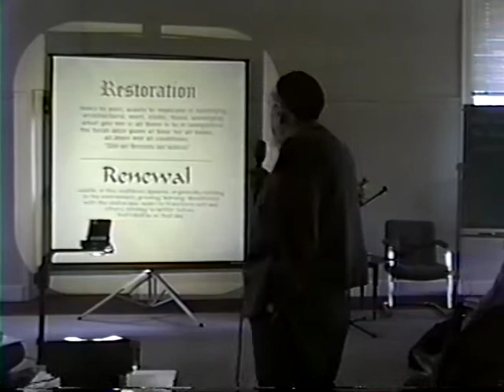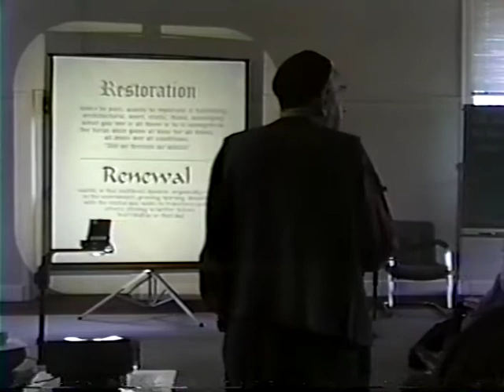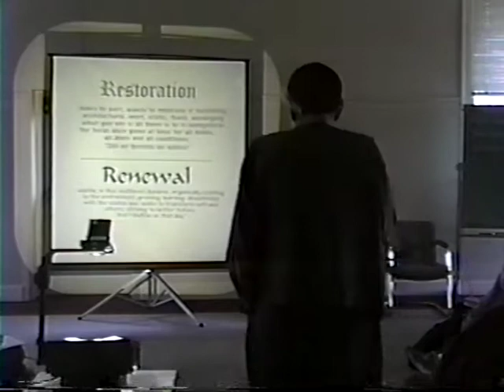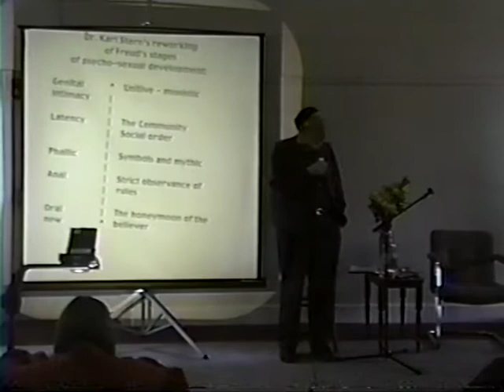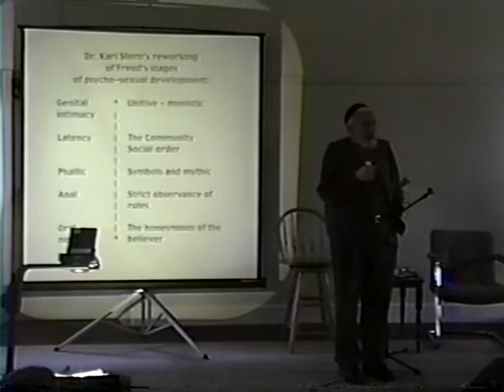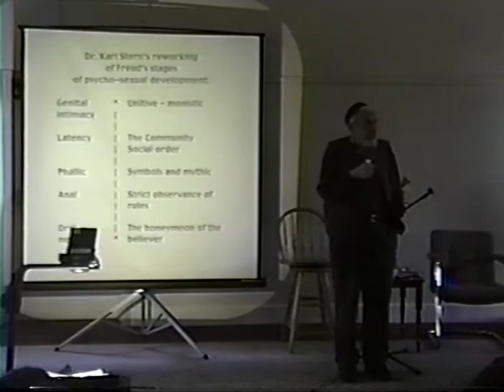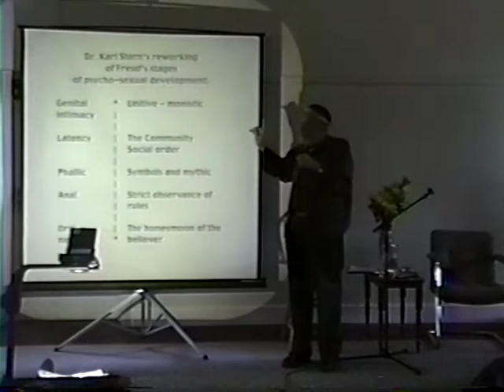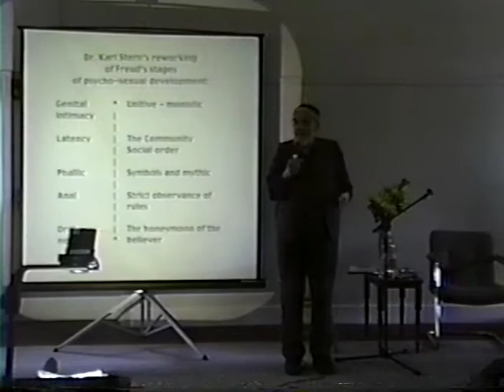"Renewing the Planet" (World Wisdom Lecture) with Reb Zalman (February 25, 1998)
"Renewing the Planet," a World Wisdom Lecture by the 2nd World Wisdom Chair holder, Rabbi Zalman Schachter-Shalomi (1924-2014), on Wednesday, February 25th, 1998, Ash Wednesday, at the Naropa Institute, Boulder, Colorado.

Note: The video begins prior to the lecture, thus, the audio equipment is not being utilized and the sound is low.

In 2018, Eve Ilsen, the widow of Rabbi Zalman Schachter-Shalomi, offered to collaborate with the Yesod Foundation in making Schachter-Shalomi's collection of video recordings available to the public on Youtube.